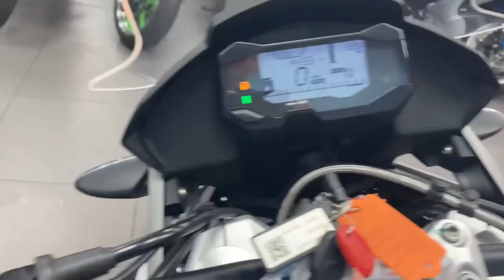BMW G310 GS Available At CMC Cannock